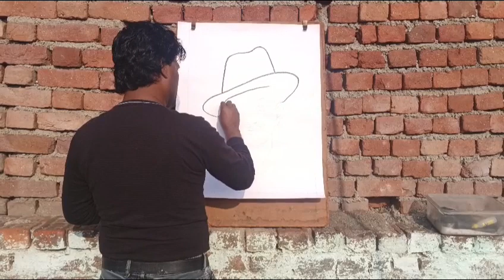bhagat sing poitre t